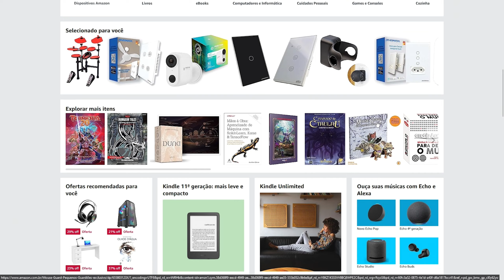FINALMENTE: SEA OF STARS - Parte #01 O Início de Gameplay em Português PT BR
Paulo Koi joga Sea of Stars, jogo inspirado nos RPGs japoneses dos 16 e 32 bits.

FINALMENTE LANÇOU JOGO INSTIRADO NO CHRONO TRIGGER - Sea of Stars Parte #01 O Início em PT BR